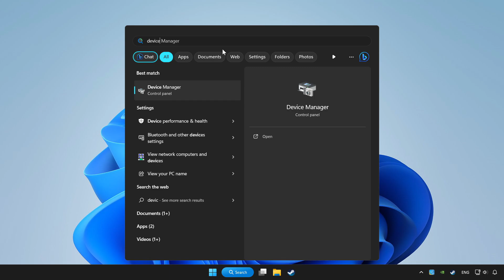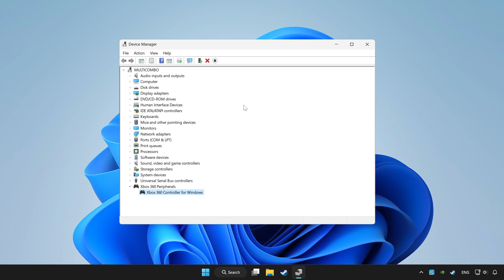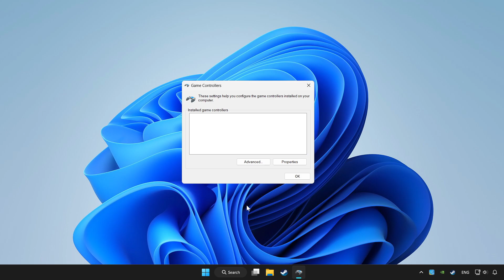FIX Saints Row: The Third Controller/Gamepad Not Working on PC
I'm going to show How to FIX Saints Row: The Third Controller/Gamepad Not Working on PC